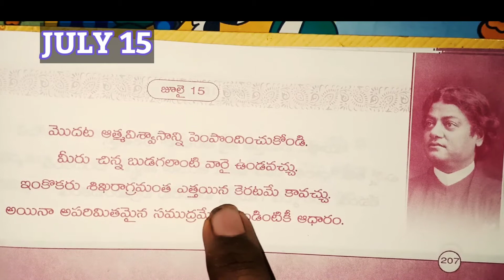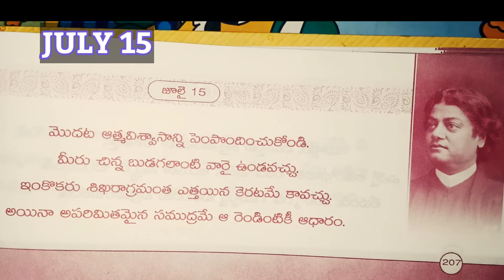Daily motivation July 15